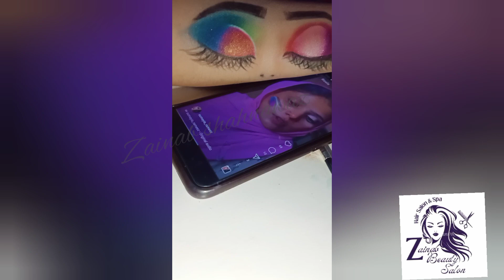sumaiya Rameez eye makeup ((tutorial))inspired